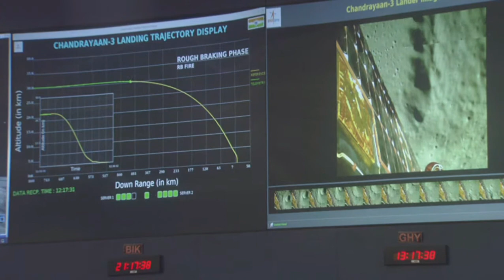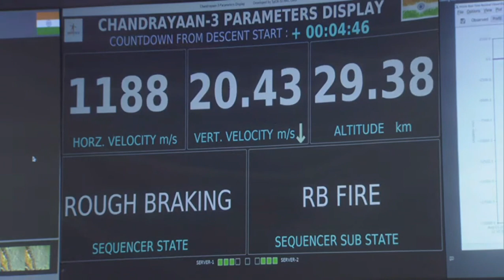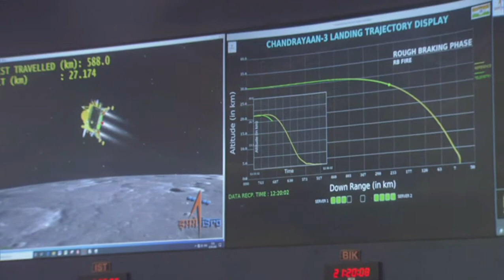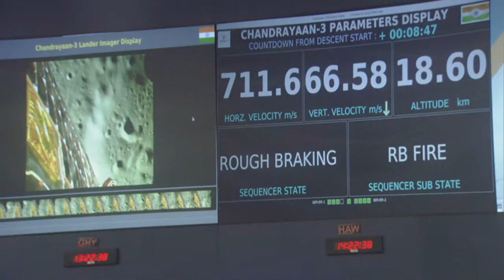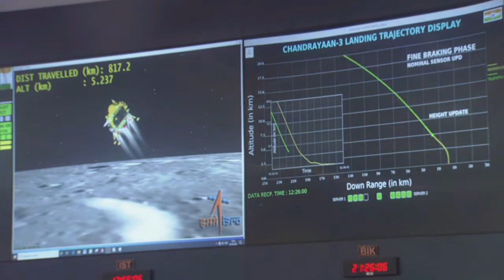ಬಾಹ್ಯಾಕಾಶ ಜಗತ್ತಿನಲ್ಲಿ ಹೊಸ ಇತಿಹಾಸ ಬರೆದ ಭಾರತ